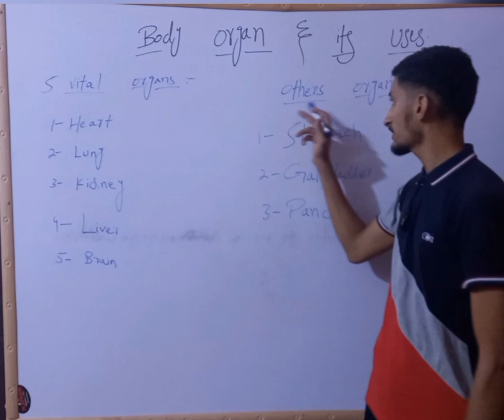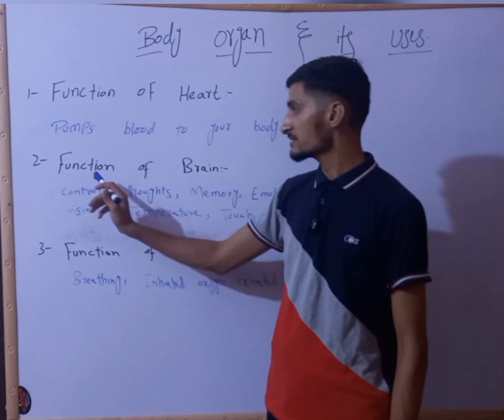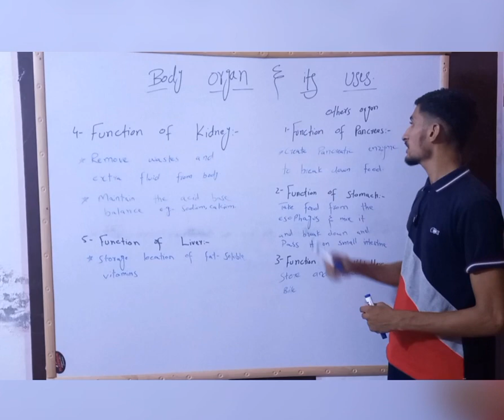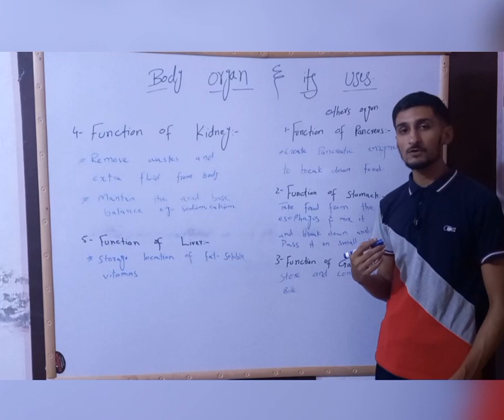Human Body Organs / Function of Human Body orgns/ Function of Heart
human bodyorgansanatomyHuman body organshuman body organsbody organs and their functionsBody Organs hearthuman heartheart anatomyFunction of heartkidneystructure and function of kidneyurinary systemFunction of Kidney respiratory systemlungsbreathingFunction of Lungsbrainhuman brainFunction of Brain